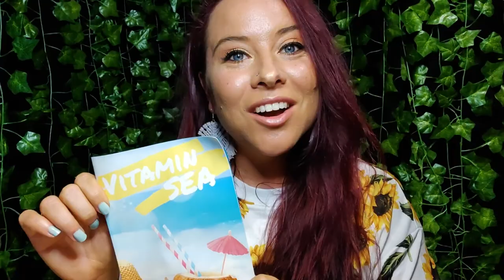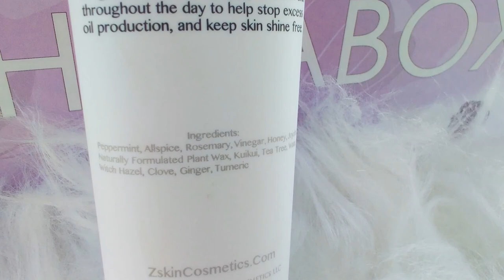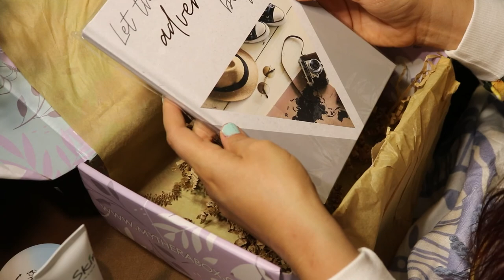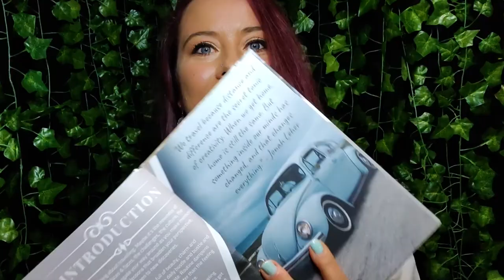TheraBox Unboxing and Review 🌞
Spoiler alert, I LOVED this box.

Unboxing starts at 02:37

Created by therapists and geared towards self-love, self-care and being in the now. Each item was so thoughtfully curated. You'll know by how my times I said "love that!" throughout the video 😂

Have you tried TheraBox?!

♡ JOIN THE FAMILY! ♡
☝️ You can help me make more videos like this with as little as $2 a month :)

♡ MY ALBUM IS OUT! ♡

♡ MY STREAMING AND PURCHASE LINKS ♡

♡ GEAR I LOVE AND USE ♡